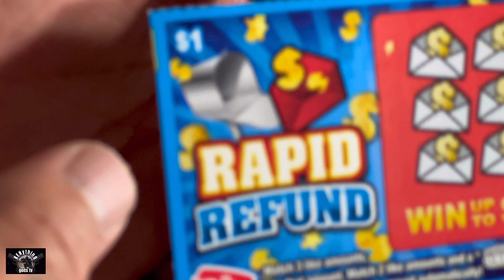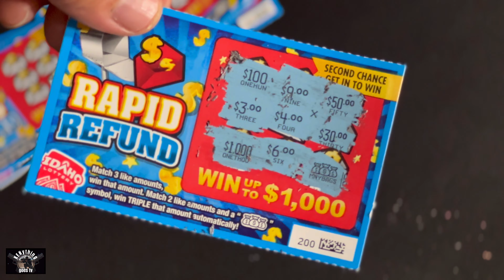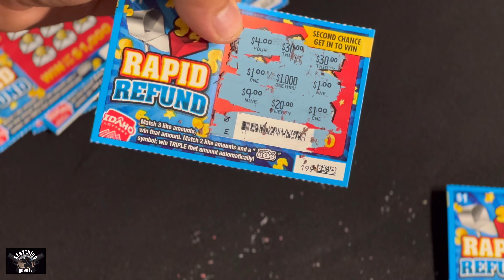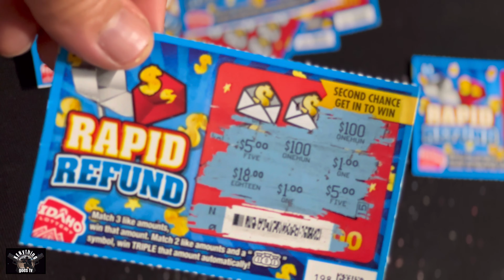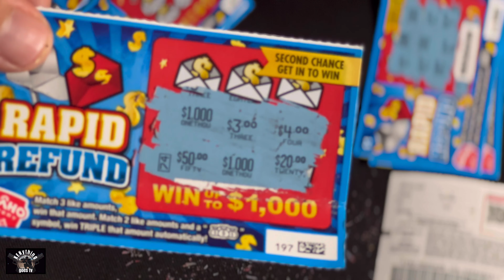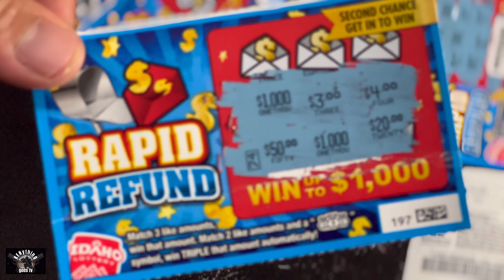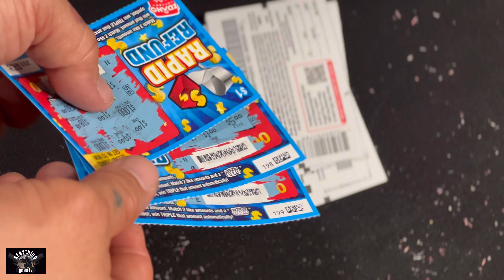Tense pala and maglaro nito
I dont recommend buying a scratch ticket,this is just for entertaiment,any money involve here a coming from my own pocket and never sponsored by anyone or any company involve in this video...